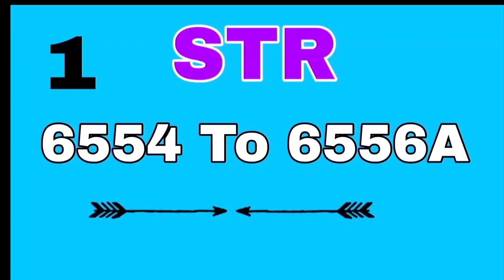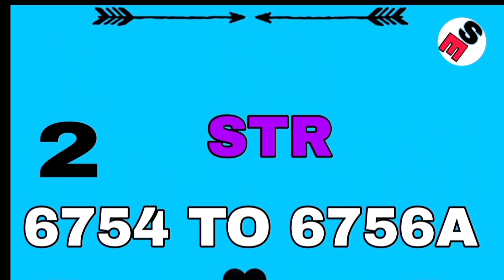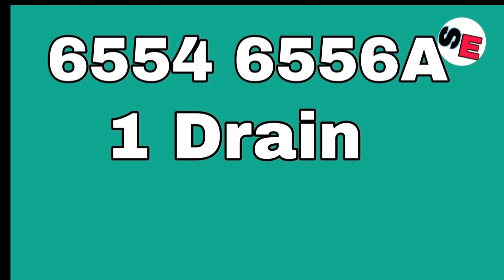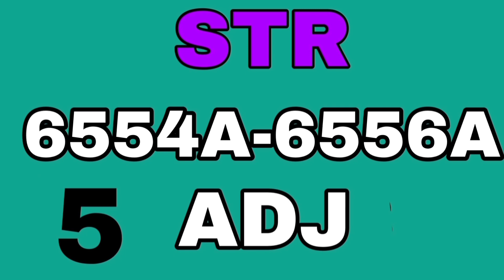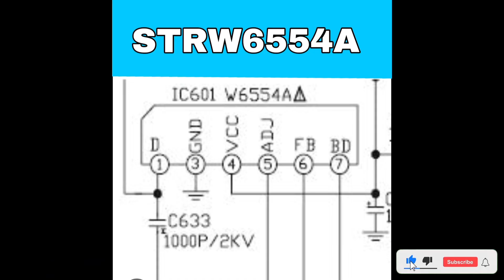STR W6554a jagah per dusara kon str lagaye /LG TV str number STR equivalent/6554/6707 tv repa...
नमस्कार दोस्तों शंकर इलेक्ट्रॉनिक चल मैं आप सभी को फिर से हार्दिक स्वागत करता हूं दोस्तों आज आप लोगों के बीच में हम लेकर आए हैं str w6554 equivalent number इसके जगह पर हम दूसरा कौन सा नंबर लगे किसी के बारे में आज बात करेंगे यदि मेरा वीडियो आपको अच्छा लगे तो लाइक जरूर कीजिएगा धन्यवाद

str ke jagah per dusara str koun se lagaye

STR W6554a equivalent number,

LG TV str number STR equivalent,

6554,6707 tv repayar,

STR 6554A WORKING AND VOLTAGE,

STR SUBSTITUTE

STR EQUIVALENT

  str Alternative use in electronics pcb,

str 6554 pin voltage,

str 6554 circuit diagram,

lg tv str 6554 circuit diagram,

persamaan str w6554,

str 6554,

str 6554a power supply,

6753 with Circuit diagram,

cq765

765 str

supply str cq765

supply str 5q765

765rs,str 5q765 blinking ripair

street triple 765

str 765 power supply problem

str 765 power supply ka voltage

triumph street triple 765 rs

str 765 power supply ko kaise check karen

2024 triumph street triple 765

2023 triumph street triple 765 r

str 765 power supply ko kaise repairing karen

2024 triumph street triple 765 rs

str 765 power supply ko check karna karne ka tarika

w6554,str 6554a

w6554a,ic str w6654 w6653

w6554 str,cara cek str w6554

persamaan str w6554

mengenal str w6554alg crt tv w6554 str

raja protek str w6554a

cara cek str w6553

cara cek str w6556

cara mengukur str w6554a

regulator tv lg str w6554a

tutorial mengenal str w6554a

str w6554a penyebab protek tv

pengontrol protek str w6554a

str w6553a pin voltage

cara cek str w6054

cara cek str w6754

str w6656a

ic str w6654 w6653

c str w6553a

w6554,ic str w6556a korslet

cara cek str w6553,cara cek str w6554

reelplazo de strw 6556apersamaan str w6554

mengenal str w6554a

str w6753w6556a str pin voltageraja protek str w6554a

5q1265rt

cq1265rt

cq01265rt

str 1265 circuit diagram

765 str

str 6554a,str 1265 substitute & pin voltage

str w6656a

str

str q765rt

str,str-dm0465r

str cq0765rt

str 5q0765rt

china kit str765

supply str cq765

supply str 5q765

cq765

treble

str 6707

cq765rt

str 6052s

str 5q765 blinking ripair

str module

str dmo465r wiring in crt tv

cq01265rt voltage details apmelectronics str cq0765rt

tv training

w6556a str power supply repair

cara cek str w6053